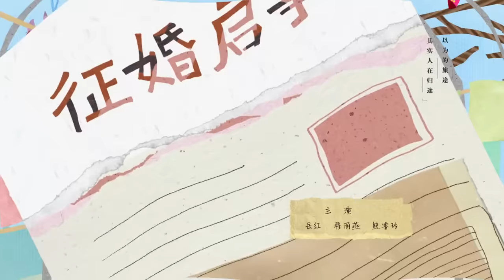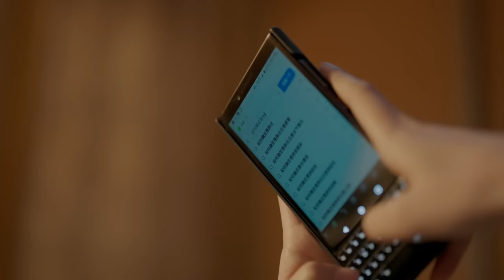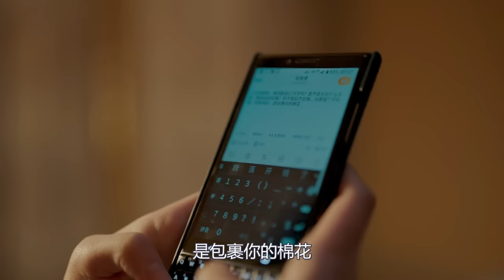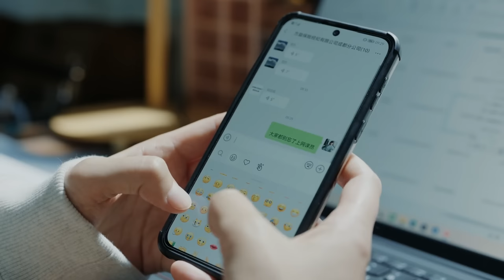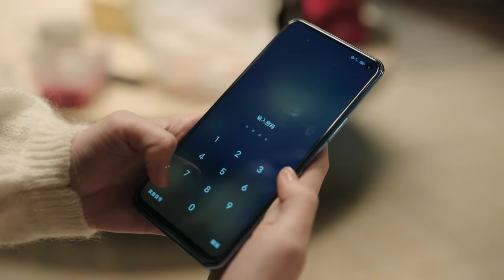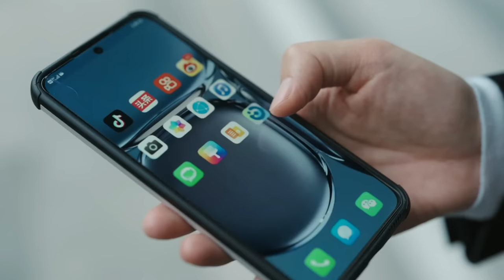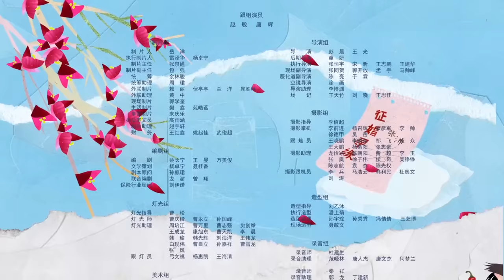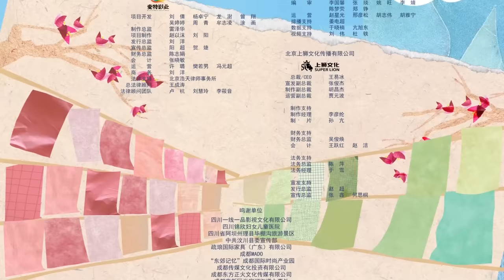[Multi-sub]《故乡，别来无恙》第7集丨苟丹丹去父留子男友求复合丨任素汐 李雪琴 史策 王子璇 There Will Be Ample Time EP7【捷成华视偶像剧场】